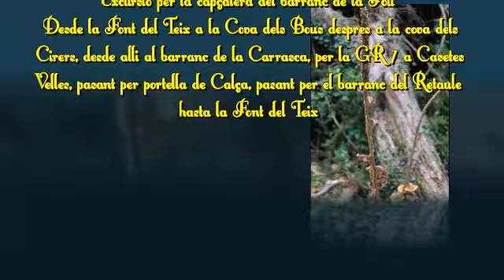Senderismo per la capçalera del barranc de la Fou 2/5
Senderismo per la capçalera del barranc de la Fou
Itinerari: font del Teix, cova dels Bous, cova dels Cirers, barranc de la Carrasca, GR 7, Casetes Velles, portell de Calça, barranc del Retaule i font del Teix.
En agraiment a les persones del Centre d'Informació del Parc Natural al Montsià. La senia per l'esforç de fer-mos passar un dia meravellos.